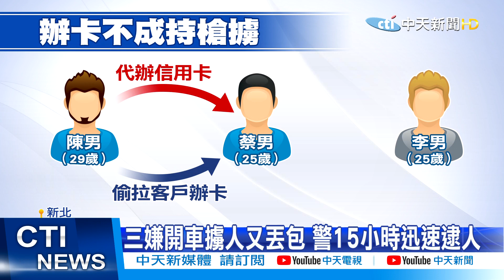【新聞精華】20210104 信用卡辦不過! 嫌犯假槍擄人逼簽30萬本票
新北中和一名陳姓男子，幫一名蔡姓友人代辦信用卡，結果代辦失敗，又去私下找友人的客戶辦卡賺業績，蔡姓男子心生不滿，就假借要辦卡約人，其實是夥同朋友，用假槍擄走陳姓男子逼簽本票，最後還將男子丟包新莊。警方獲報後，調閱監視器追查，短短15小時，逮到擄人的3名嫌犯。